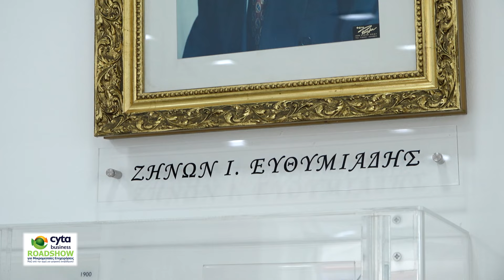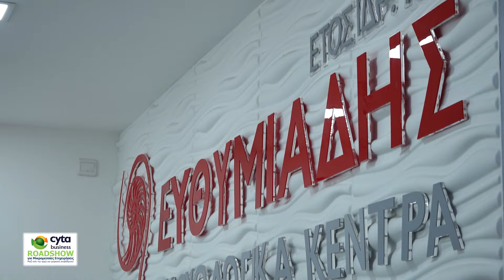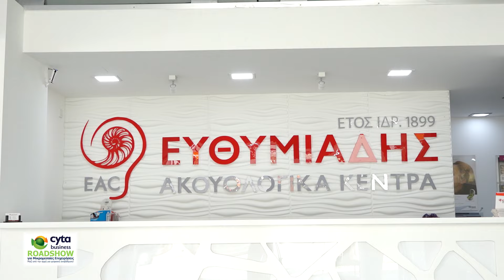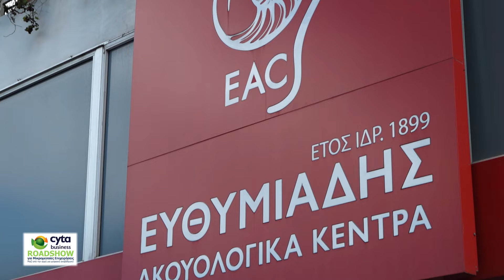CytaBusiness Roadshow για Μικρομεσαίες Επιχειρήσεις | Euthimiades Audiology Centres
Το μακρινό 1945 ο Ιωάννης Ευθυμιάδης έφερε στην Κύπρο το πρώτο ακουστικό, ανοίγοντας έτσι το πρώτο ακουολογικό κέντρο στο νησί. Σήμερα λειτουργούν, παγκύπρια, εννέα ακουολογικά κέντρα Ευθυμιάδης, τα οποία προσφέρουν σύγχρονες και εξειδικευμένες ακουολογικές υπηρεσίες για παιδιά και ενήλικες.
H Μία Ευθυμιάδη, General & Operations Manager των Ακουολογικών Κέντρων Ευθυμιάδη εξηγεί τη σημασία της αξιοποίησης των πιο σύγχρονων τεχνολογικών εξελίξεων στον τομέα των ακουστικών λύσεων, ενώ επισημαίνει πώς η ψηφιακή τεχνολογία, την οποία τους παρέχει η CytaBusiness, καθιστά τα ακουολογικά κέντρα πρωτοπόρους στον τομέα τους.